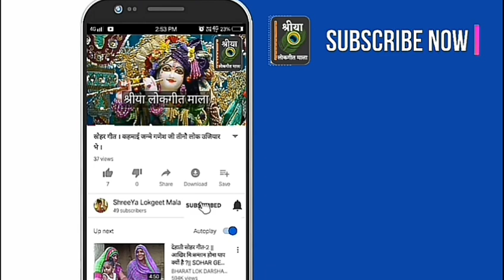कृष्ण भजन - शोर भये नंदलाला के द्वार सभी चलना, आज भयो ललना लालाना । श्रीया लोकगीत माला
कैटेगरी: भजन गीत (कृष्ण भजन)
स्वर: श्री मिश्रा, मधू सिंह
प्रस्तुति: श्रीया लोकगीत माला

हमारी टीम को बहुत अच्छा लगेगा और इससे हमें और भी ज्यादा प्रोत्साहन मिलेगा ।

यदि अब तक आप चैनल को सब्सक्राइब नही किये है और आप चाहते है कि इस तरह के और गीत/लोकगीत आपको लगातार सुनने को मिलते रहें तो चैनल को जरूर सब्सक्राइब करके नोटिफिकेशन वेल को ऑन कर लीजियेगा । वीडियो देखने के लिए आपका दिल से धन्यवाद ।।💐💐
सादर धन्यवाद,
टीम, श्रीया लोकगीत माला, रीवा, मध्यप्रदेश.